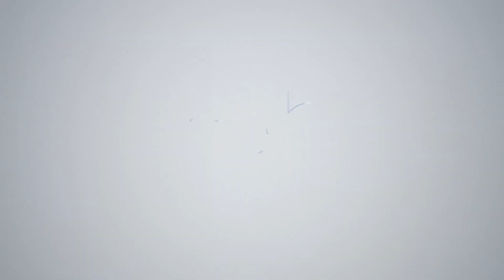Luxury goods scam: How couple fled Singapore | THE BIG STORY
UPDATE: $32m scam: Suspect's wife bought him whatever luxury goods he wanted, says friend. [For subscribers]

The police have revealed the identities of a couple who allegedly failed to deliver luxury goods worth about $32 million to customers.

They are Pi Jiapeng, a 26-year-old Singaporean man, and Pansuk Siriwipa, a 27-year-old Thai woman. Warrants of arrest and Interpol red notices have been issued against them.

Journalist Nadine Chua has more on how the couple fled Singapore.